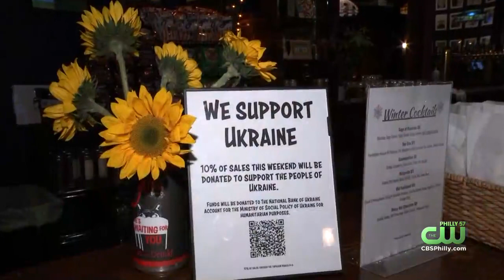Germantown's Attic Brewing Company Will Donate 10% Of Sales This Weekend To National Bank Of Ukraine